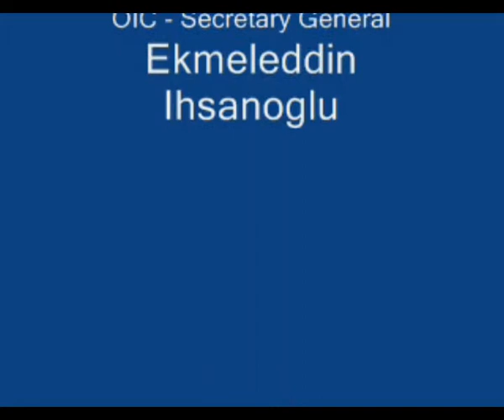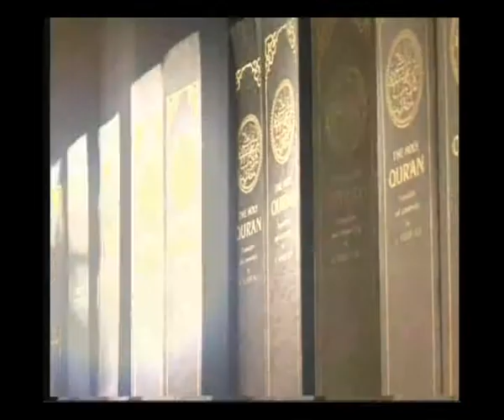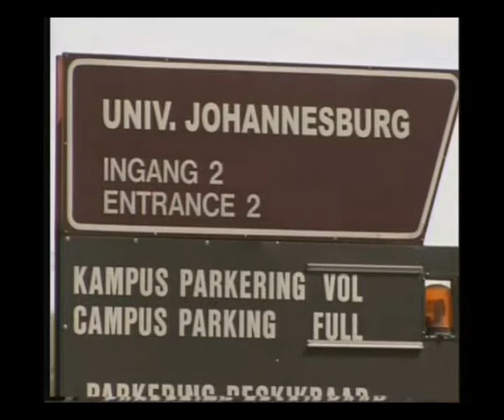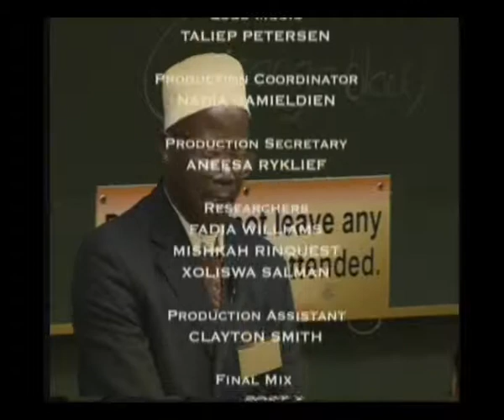Islamic Civilisation in Southern Africa Symposium 2006 Awqaf SA, IRCICA, UJ:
A Mini Documentary on the International Symposium on Islamic Civilisation in Southern Africa held in Johannesburg during 1-3 September 2006. Jointly organised by IRCICA (OIC Research Centre for Islamic History,  Art and Culture), the University of Johannesburg (UJ), and the National Awqaf Foundation of South Africa (Awqaf SA). About 500 participants and 65 papers were presented by local and international speakers.  The documentary also features interviews with OIC Secretary General Ekmeleddin  Ihsanoglu, Ebrahim Rasool, Premier of the Western Cape and Zeinoul Abedien Cajee, CEO - Awqaf SA.

THE SYMPOSIUM AIMED:
• To increase our knowledge of the history and heritage of Islam in Southern Africa
• Make the religious and cultural heritage of Southern African Muslims better understood by themselves and other communities inside and outside the region;
• Strengthen affinities and cooperation among Muslim and African nations and peoples by producing and disseminating Islamic and cultural knowledge;
• Promote better understanding and dialogue amongst Muslim people and people of other faith and cultural communities;
• Offer a forum for the true understanding of Islamic culture in the world.